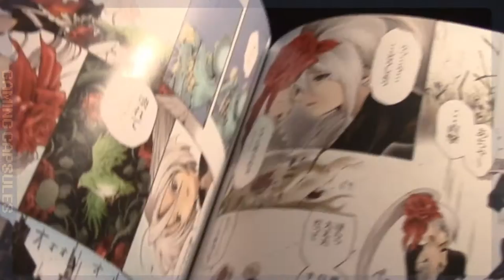Gaming Capsules Intro